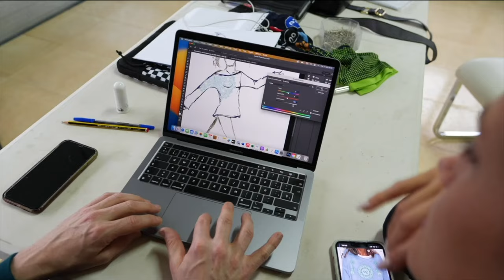Meditación con Japa Mala para principiantes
ÚNETE a nuestra comunidad GRATIS!!

📿 𝗠𝗲𝗱𝗶𝘁𝗮𝗰𝗶𝗼́𝗻 𝗶𝗱𝗲𝗮𝗹 𝗽𝗮𝗿𝗮 𝗽𝗿𝗶𝗻𝗰𝗶𝗽𝗶𝗮𝗻𝘁𝗲𝘀, centrando la atención en el mantra que te propongo “fluir sin forzar” y en el conteo de las bolitas. El japa mala te ayudará a calmar y a no distraerte.

Namasté, feliz práctica

𝘏𝘦𝘤𝘩𝘰 𝘦𝘯 𝘌𝘴𝑝𝘢ñ𝘢 𝘤𝘰𝘯 𝘵𝘦𝘫𝘪𝘥𝘰𝘴 𝘳𝘦𝘤𝘪𝘤𝘭𝘢𝘥𝘰𝘴